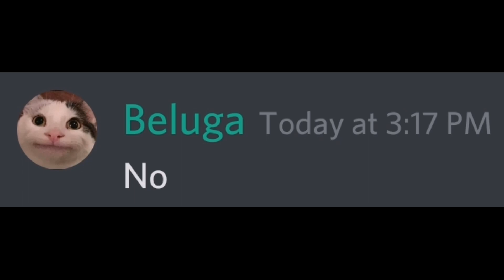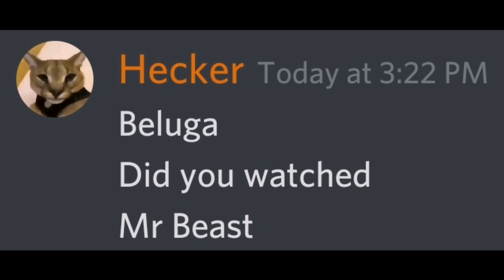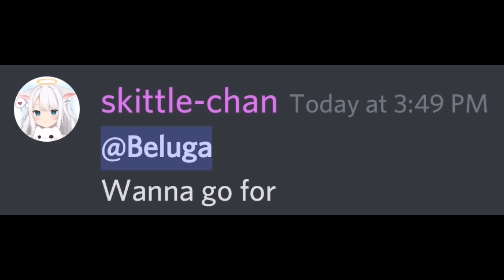Beluga in Our Universe vs Parallel Universe...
Watch till end for what happen next

Note: I am not beluga, I just create similar funny discord chat videos with his characters. here's his official channel: